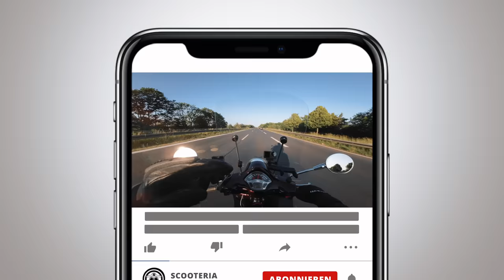Vespa GTS 12 Stunden Road Trip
Ich habe mich spontan entschlossen mit meiner Vespa Gts eine Tour in den Harz zu machen und den sonnigen Tag zu nutzen. Aus einem kurzen Ausflug wurde dann doch wieder ein 12 Stunden Road Trip und ich bin 480 km gefahren.
Der Harz bietet viele schöne Motorrad Strecken und tolle Sehenswürdigkeiten.

⚡ Moto Vlog Zubehör und Kleidung